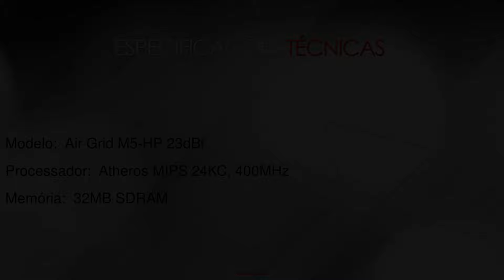Airgrid M5 HP Ubiquiti Antena 23dBi -- na LojaMundi.com.br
A Airgrid M5 HP Ubiquiti Antena 23dBi é uma CPE Ubiquiti com incrível alcance (25 + km). Possui antena com 23dBi com alta performace. Conexões de longa distânci